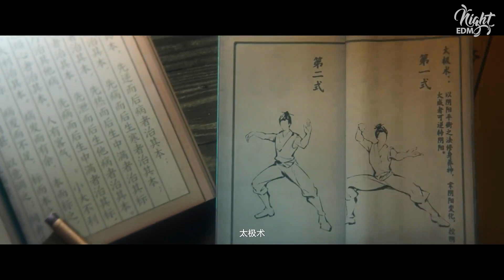[GMV] Alan Walker 2023 - Alan Walker Remix (New EDM 2023) - Amazing Animation Music Video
Video the best Alan Walker. Alan Walker Style Animation Video and EDM , hope everyone likes it.
◢ I hope my music brings relaxation, joy, happiness
◢ Share this song with family and friends
◢ Share on all social networks you are using

◉ Thumbnail by :

◉Tracklist:

We will provide appropriate attribution or remove the video if you request.